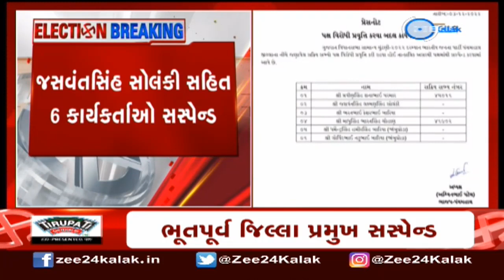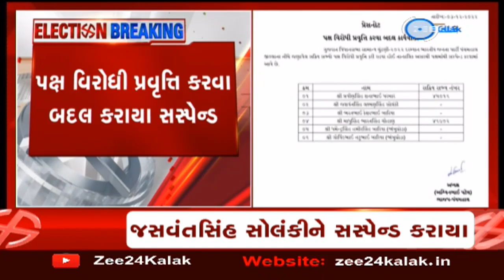ચૂંટણી પહેલા જ પંચમહાલ ભાજપની મોટી કાર્યવાહી; ભૂતપૂર્વ જિલ્લા પ્રમુખ સહિત કુલ 6 કાર્યકર્તાઓ સસ્પેન્ડ